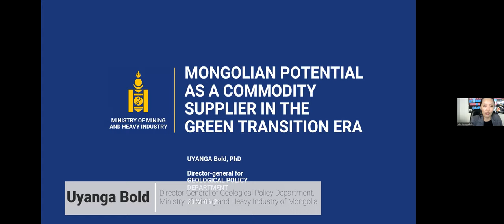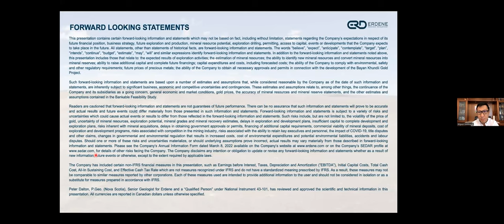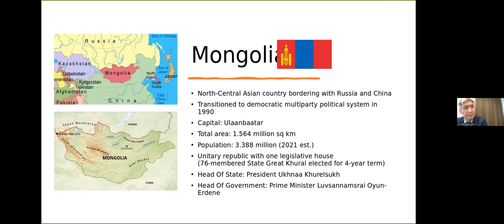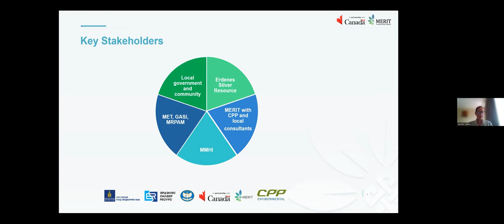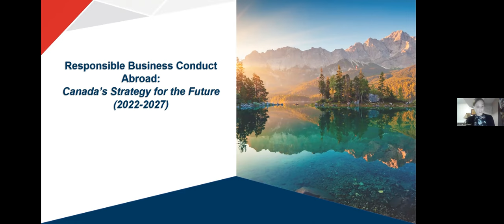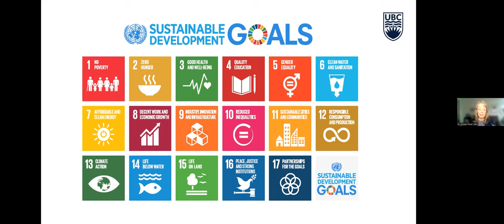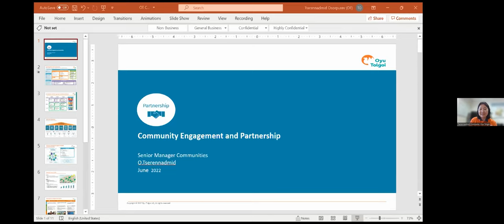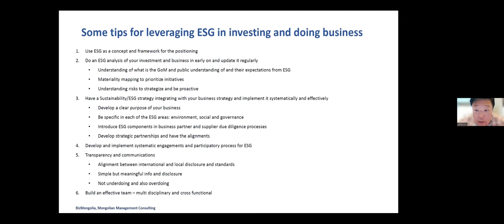June 21, 2022 | Canada Mongolia Mining Conference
Welcome remarks
00:00:00 Tatiana Domilovskaya, Regional Director, CECC Vancouver Chapter
00:03:06 Satinder Bains, Customs Expert, Miller Thomson LLP
00:05:36 Gilles Breton, Chair of CECC National Board of Directors
00:08:43 H.E. Catherine Ivkoff, Canada Ambassador to Mongolia
00:17:56 H.E. Ariunbold Yadmaa, Ambassador of Mongolia to Canada

PANEL I: Mining in Mongolia
00:20:43 Moderator: Prof. Julian Dierkes, Associate Professor and the Keidanren Chair in Japanese Research at the University of British Columbia Institute of Asian Research

00:23:50 ‘Canada and Mongolia’ - Uyanga Bold, Director General of Geological Policy Department, Ministry of Mines and Industry of Mongoli
00:38:28 ‘Developing a New Gold District in Mongolia’ – Bilguun  Ankhbayar, Vice President Business Development, Erdene Resources Development
00:54:04 ‘Mongolian Mining Industry Insights’ – Dr. Battsengel Gotov, CEO and Executive Director, Mongolian Mining Corporation, President of Mongolian National Mining Association
01:06:36 ‘A New Benchmark for Responsible Mining in Mongolia’ – Jennifer Adams, Project Director, MERIT

PANEL II: Innovations, ESG and Sustainable Development
01:22:48 Moderator:  James Kim, Counselor (Commercial), Canadian Embassy to Mongolia

01:25:42 ‘Canada & Mongolia Building Responsible Partnerships-Canada’s New Responsible Business Conduct Strategy’ – Nicole Lunstead, Deputy Director of the Responsible Business Practice Division, Global Affairs Canada
01:39:28 ‘ESG-From Social Responsibility to Shared Value’ - Prof.  Jocelyn Fraser, Norman B. Keevil Institute of Mining Engineering at the University of British Columbia
01:51:27 ‘OT Community Engagement and Partnership’ – Tserennadmid  Osorpurev, Leader of OT communities and CSR team Oyu Tolgoi
02:07:16 ‘Leveraging ESG for the Investment in Mongolia’ – Sunjidmaa Jamba, Managing Director, BizMongolia; Chair of CSR and Sustainability Committee of Mongolian National Chamber of Commerce and Industry

2:21:51 Q&A and Closing Remarks